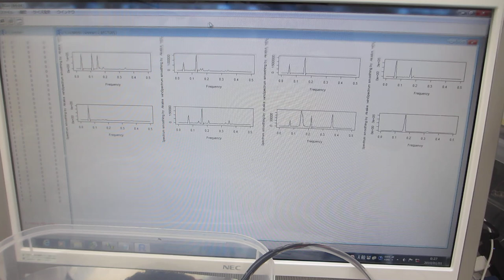超音波発振（スイープ発振、パルス発振）システム（25MHz 2ch 200MSa/s）ーー超音波の非線形現象を制御する技術による、200MHz以上の超音波伝搬状態を実現（超音波システム研究所）